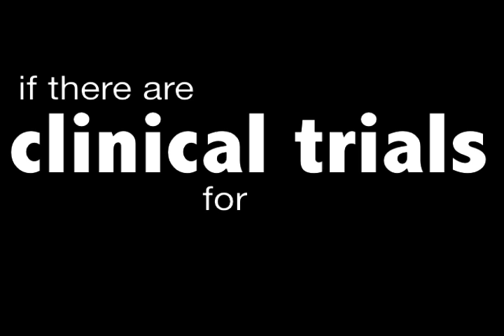Ask to Know: A graphic guide to 5 things Doctors should know about AYA patients.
The Stop A Doc Contest third place winner in the Patients Category. This video clearly explains the 5 important questions an adolescent and young adult (AYA) patient should ask his or her doctor before getting treatment. Doctors should be prepared to answer these 5 questions.